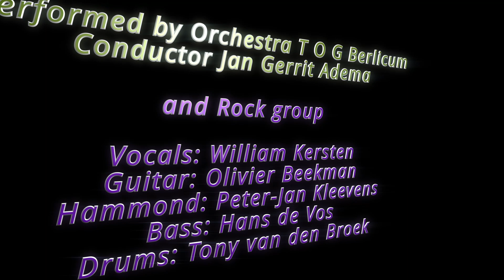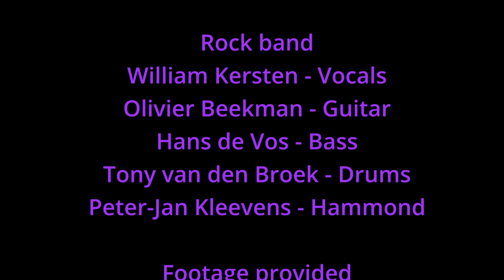Jon Lord's Concerto For Group & Orchestra: The Rock Parts 9: Movement 3: MaAvanti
Jon Lord's Concerto For Group & Orchestra
The Rock Parts 9
Movement 3: MaAvanti

On the 1st of April 2023 the T.O.G. orchestra Berlicum (The Netherlands) performed Jon Lord’s Concerto For Group & Orchestra.
The masterpiece was conducted by Jan Gerrit Adema.
The orchestra was accompanied by a rock band consisting of the following musicians:
Vocals - William Kersten;
Guitar - Olivier Beekman;
Organ - Peter-Jan Kleevens;
Bass - Hans de Vos
Drums - Tony van den Broek.

The Rock Parts are 10 extracts from the Full Concert video where the music tends to be more rocky. ;-)
Footage and audio was delivered by TOG and PJ Kleevens.
Video & audio editing by PJ Kleevens.

Hope you enjoy watching this video as much as we did doing the concert !
Also watch the Full Concert and the other individual “Rock Parts” of this concert on YouTube.